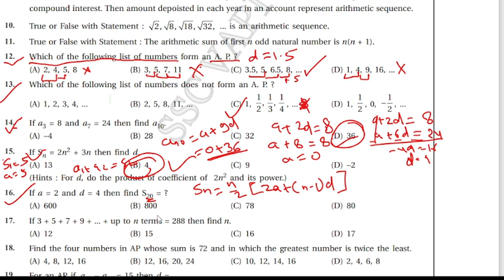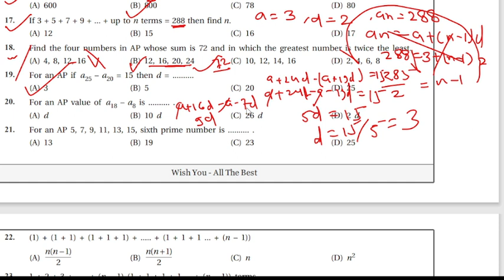PRACTICE PART 02 Q 12 TO Q 20 II PRACTICE IMPORTANT II ARITHMETIC PROGRESSION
APS
Production Scheduling
Manufacturing Planning
Supply Chain Optimization
Operations Management
Production Management
Capacity Planning
Demand Forecasting
Inventory Management
shailendra Prajapati